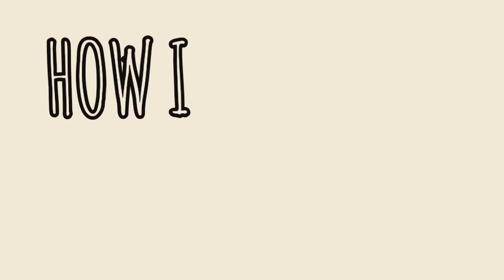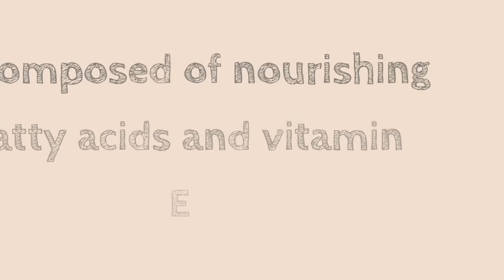PREVENT DRY LIPS USING THIS SIMPLE TRICK|HOW TO REMOVE LIPSTICK WITHOUT DRYING OUT YOUR LIPS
Hi  everyone
This video is all about how you can maintain moisture in your lips. Our lips are so sensitive and ,tend to crack and peel at any chance they get. In this video I am showing you exactly what I use to prevent this and maintain moisturised and hydrated lips using natural product as the only ingredient.

This video outlines how I use coconut oil to prevent  cracking of my lips since I am a heavy makeup user.
I also outline the benefits of using coconut oil on your lips.

You May Enjoy The Following Videos

8
30201, Endebess
Trans-Nzoia
Kenya
  You have reached the end of my description box ...this are for your kind heart🌹🌹🌹